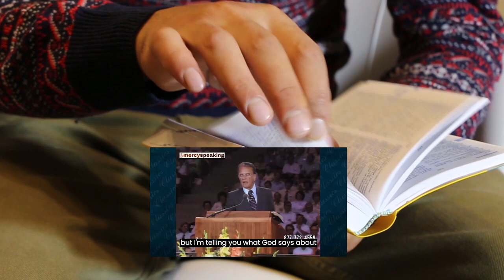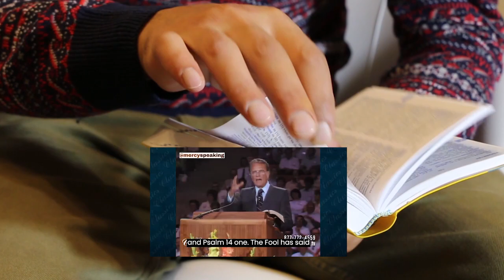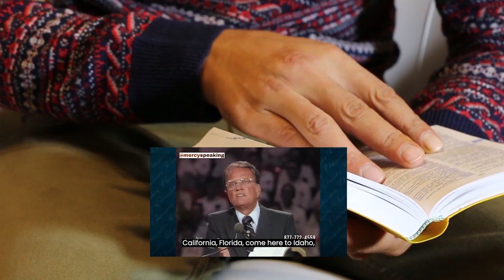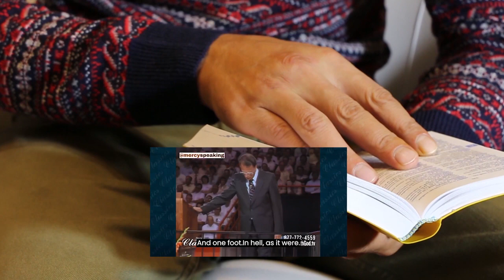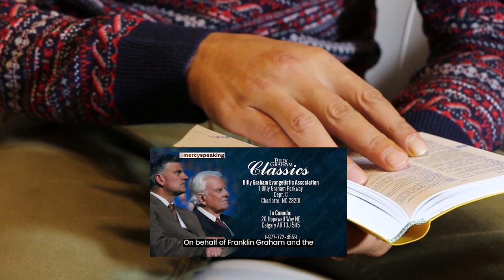KIND OF FOOL THAT LEADS TO WISDOM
Billy Graham explains how to be a good fool and how becoming a fool can lead to wisdom.